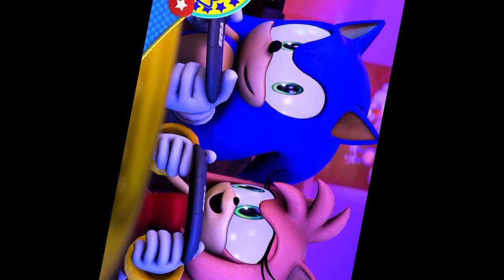Sonic x Amy Rose